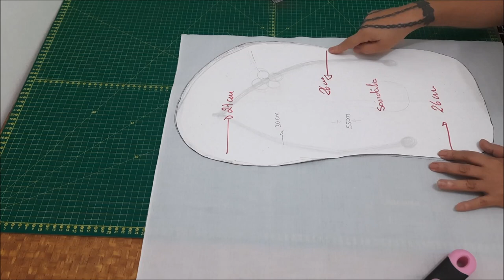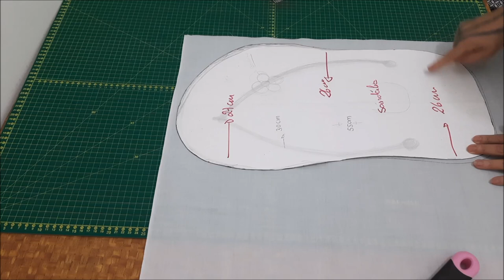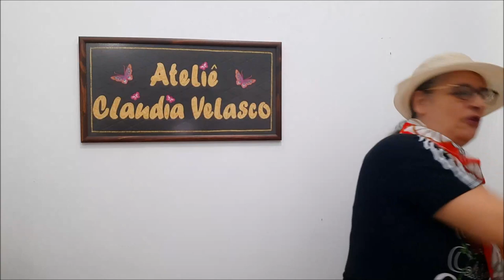Como fazer um tapete sandália em patchwork...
Tapete Sandália feito em formato de sandália com tecido tricoline, manrta R1 e forro de brim.
Tapete feito em tecido tricoline com a arte da costura criativa para decoração de sua casa, principalmente o banheiro. Compalicaçao de flores decorativas.